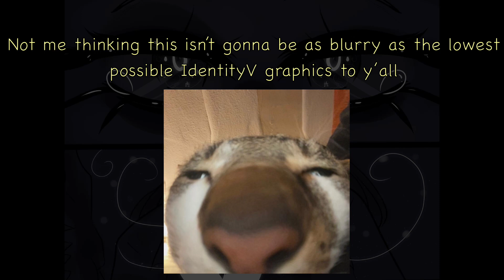IdentityV Comic: Season 17 Essence 3 - Emily, Edgar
I would like to share my more down to earth art with all of you too best i can, since I do it more often I believe rather than “shitpost” videos, and don’t always spend time making videos! So I might do one of these once in a while to include you all where as my Instagram and everything else already has access to!

“Homestuck - Candles and Clockwork/Moonsetter Overlay” - woodfur00